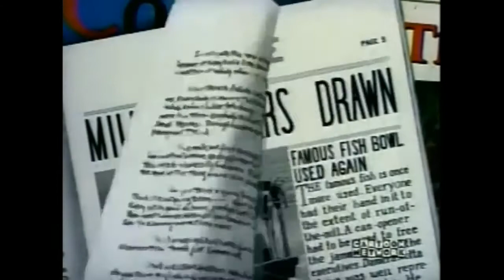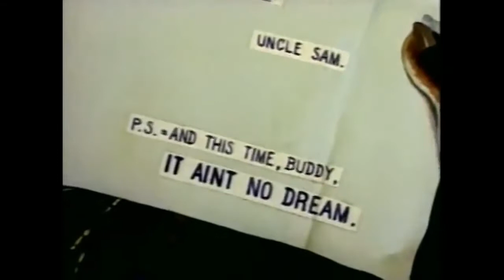Barney Bear | The Rookie Bear | 1941 | Opening & Closing Titles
Release on MGM Cartoon from May 17th, 1941

I Created this MGM Cartoon Video During the Pandemic

If you wish to have a costumize video like this for your Teen, please SUBSCRIBE, LIKE and COMMENT down below the NAME of your Teen and the kind of Tom, Cheska, Jeraldynne & Ishi Movie Plus you like to be created. I will try to do it as soon as I can but please be patient. I will post it here when it's done.